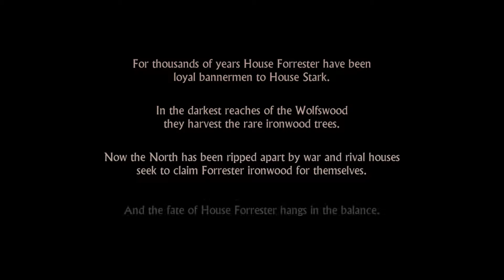Telltale Games - Game of Thrones S1 E1 - Lots of Red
Makeshift Gaming -  AKA Ross

Welcome people and first of all thank you for watching my videos it means a lot that some people perhaps get some entertainment value from this as that's the reason i started YouTube.

Hope you all Enjoy my content and provide me with some cool feedback and we can build up a nice gaming community through YouTube.